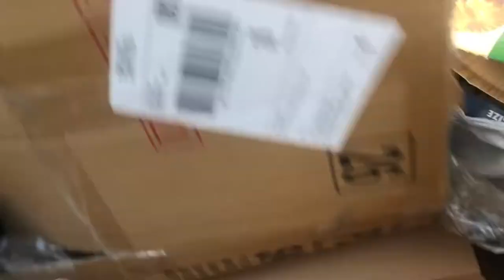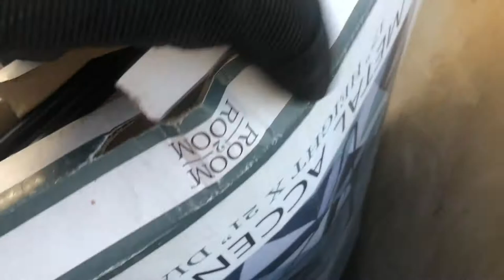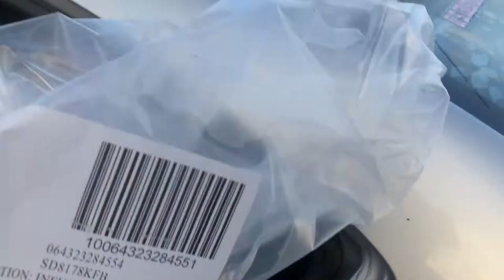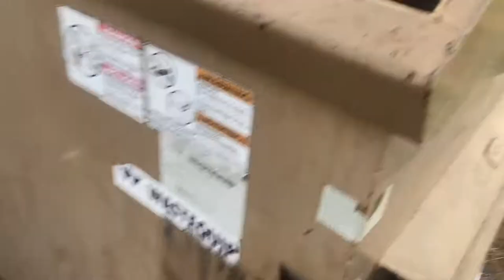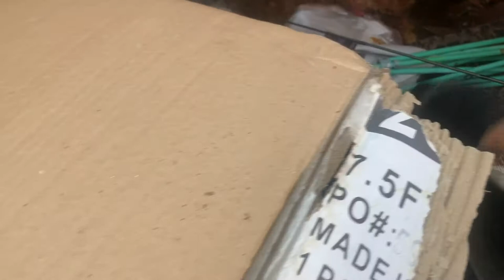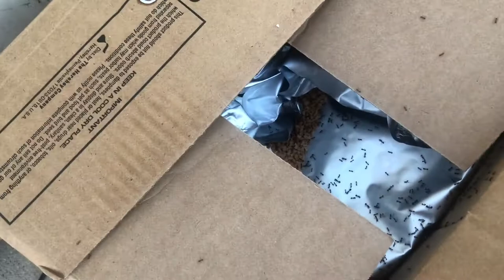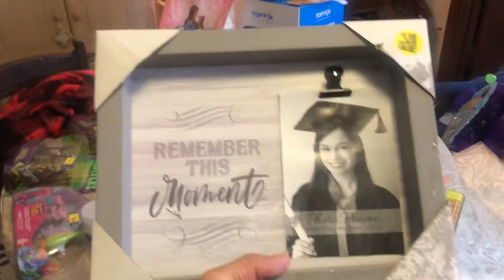Dumpster Diving-Five Below, Petsmart, And Retail Stores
Hi guys!  Another great week!  Hope y’all enjoy this weeks video.